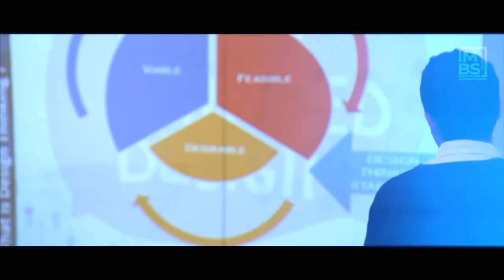Doble titulación con reconocidas escuelas de negocios de Francia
🌍🎓 ¿Quieres una doble titulación con reconocidas escuelas de negocios de Francia? ¡Esta oportunidad es para ti! 🎓🌍

Como estudiante de nuestra Facultad de Negocios y Economía, tienes la oportunidad única de obtener un doble título internacional en prestigiosas escuelas de negocios europeas:

🏫 Montpellier Business School (Montpellier)
🏫 ESC Clermont Business School (Clermont-Ferrand)
🏫 Excelia Business School (La Rochelle)

Estas instituciones cuentan con las acreditaciones de calidad más prestigiosas del mundo: AACSB, EQUIS y AMBA. Además, las clases se imparten en inglés o francés.

Inicia el proceso desde la Oficina de Relaciones Internacionales 🤯. ¡No pierdas esta increíble oportunidad!